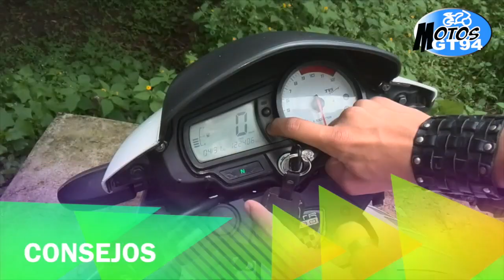UM Xtreet 200 Personalizada /MotosGT94 y Tu Moto Tuneada El Salvador.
un video que hice en colaboración de una popular pagina de motos en facebook llamada "Tu moto tuneada El Salvador" sobre la personalización de la moto UM Xtreet 200. Espero les guste.

Enlace a la pagina de facebook de Tu Moto Tuneada El Salvador